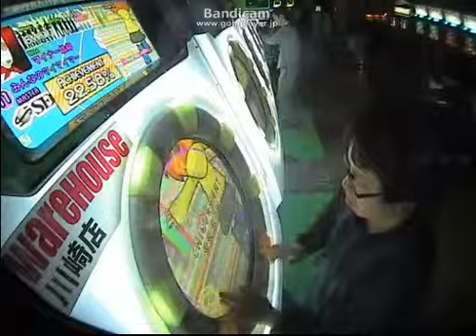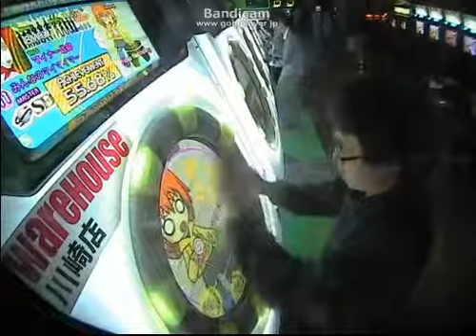紫マイマー どうにかS。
妖しいタップマンで真10段ゲトー。